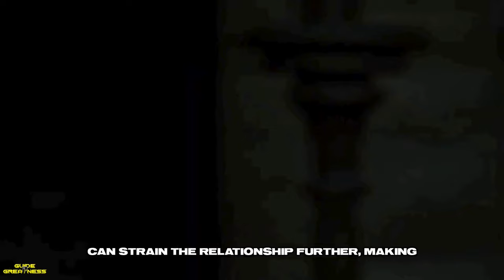How Sigma Male Notices When a Partner May Be Unfaithful (Warning Signs)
In this eye-opening video, we delve into the mind of the Sigma Male to uncover the subtle cues and warning signs that indicate a partner might be straying. From changes in behavior to shifts in communication patterns, learn how Sigma Males possess a keen instinct for detecting potential infidelity. Whether you're curious about understanding human behavior or seeking to strengthen your own relationships, this video offers invaluable insights into the complexities of trust and fidelity.